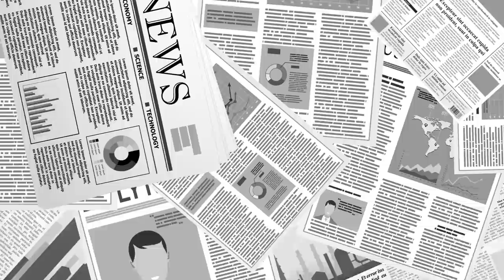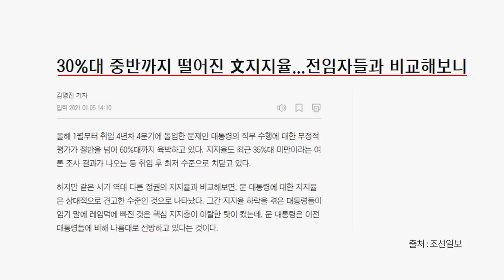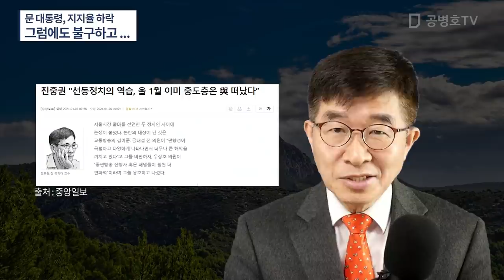문 대통령, 지지율 하락 / 그럼에도 불구하고 ... [공병호TV]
Bitcoin : 3MTW849AkP2ftLeSK2teZHMmzLu7Z83s9U